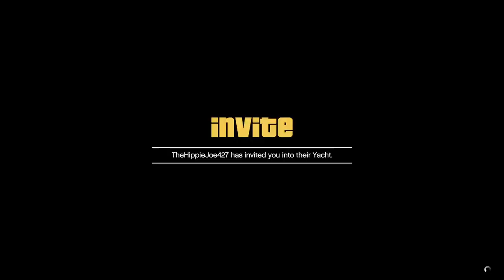The misanthropic adventures of Grandma & child